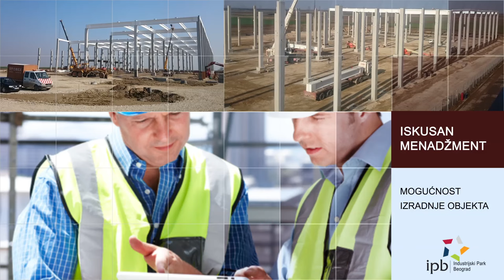IPB korporativni film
Korporativni film kompanije IPB a.d.